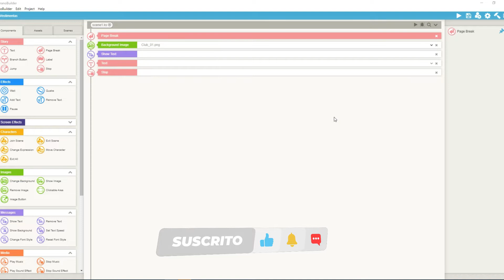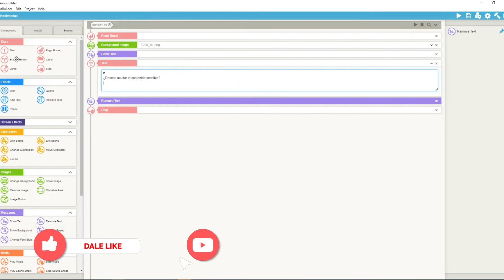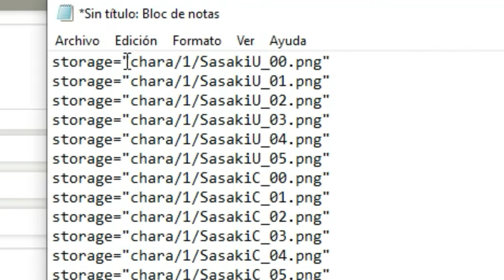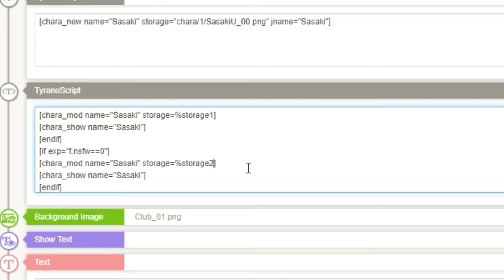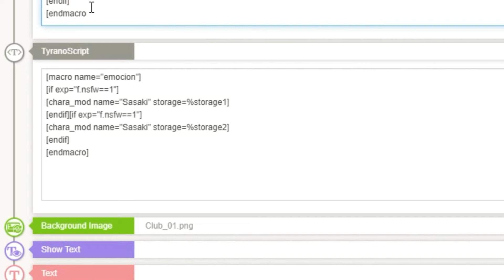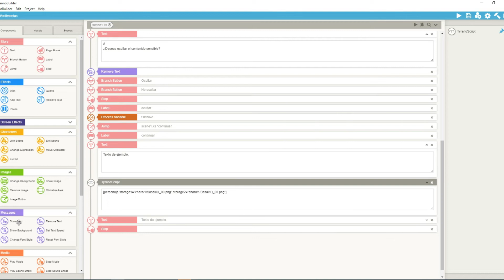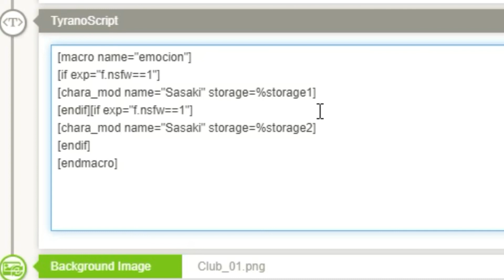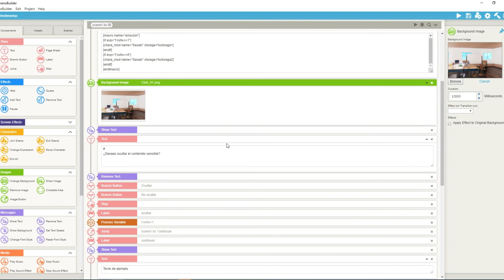Cambiar vestimenta de personajes | Tutorial avanzado de TyranoBuilder v2.0 en español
En este tutorial de Tyranobuilder en español veremos cómo hacer que un personaje muestre una vestimenta u otra dependiendo de una variable seleccionada por el jugador.

El personaje utilizado en este ejemplo es propiedad de Miel y Blueberry Soft y solo es utilizado con fines educativos.

ÍNDICE:
0:00 Introducción
2:07 Creación de la variable
4:02 Configuración de personaje
5:25 Creación de macros
16:48 Ejemplo
17:34 En conclusión

::::: ¿Necesitas más ayuda? :::::

🟢 Cualquier duda respecto a los tutoriales puedes dejarla en los comentarios y responderé en la brevedad posible.

🟢 ¿Sugerencias/ideas para nuevos tutoriales? Puedes comunicarla en cualquier video sin problemas.

🟢 ¿Tu duda va más allá de lo visto en los videos? Puedes comunicarte conmigo a través de redes sociales, pero recuerda que no soy servicio técnico de Tyranobuilder (u otro programa de los que haga tutoriales - soy un usuario más, igual que tú). Antes de contactarme personalmente asegúrate de haber repasado los tutoriales correspondientes o que tu duda no sea en realidad una sugerencia o idea para un tutorial (en ese caso, como lo digo en el punto anterior, puedes dejarla en los comentarios).

⛔ Actualmente no ofrezco ayuda para proyectos.